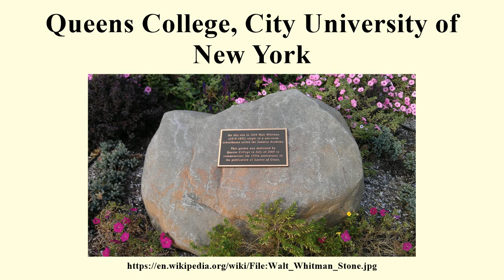Queens College, City University of New York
Image-Copyright-Info
Author-Info:   Nkabouris

Image-Copyright-Info